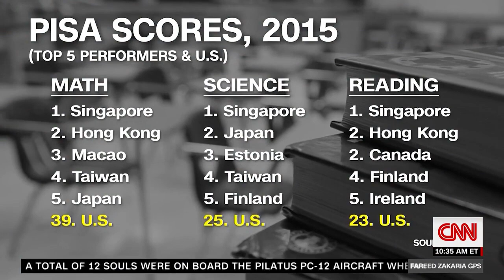Teru on CNN Fareed Zakaria's GPS: Teacher Training, Education Funding, Parenting Internationally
How are public schools funded in Asia? How do they train their teachers? Why are the students in China and Japan SO competitive?! Teru has the answers and she shares them with Fareed Zakaria on this December 1, 2019 episode of Global Public Square (GPS) with Fareed Zakaria on CNN.

Teru Clavel is best known for her bestselling book "World Class" which offers parenting tips, evaluation of parenting styles, top parenting skills, and an in-depth look at Asian education models framed around humorous anecdotes and mishaps.

In addition to a best selling author, Teru is also a highly respected thought leader and influential speaker with a focus on educating GenZ. She has been featured in the Japan Times, the Financial Times, and has appeared on Fareed Zakaria's GPS, The TODAY Show, CBS This Morning, CNBC’s Squawk Box, and Channel NewsAsia.